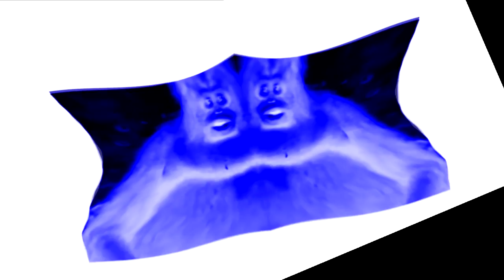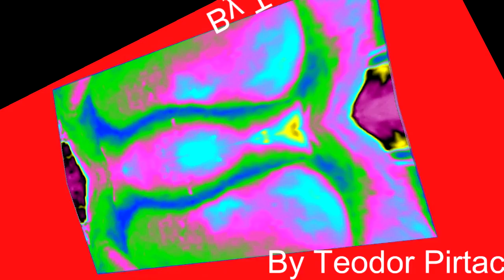Preview 2 Uh Oh Stinky Ultimate Effects In 4ormulator V19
Requested by: LudizTheCreator The Beluga Fan